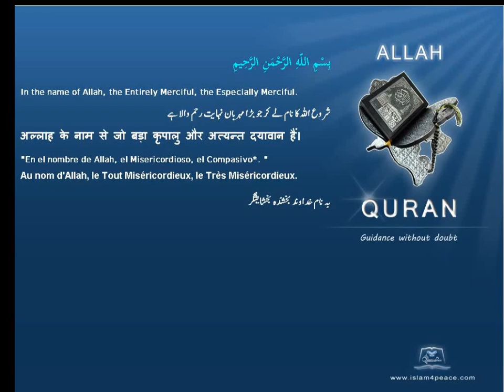Quran Dutch Translation 088 الغاشية Al Ghaashiya The OverwhelmingMeccan Islam4Peace com